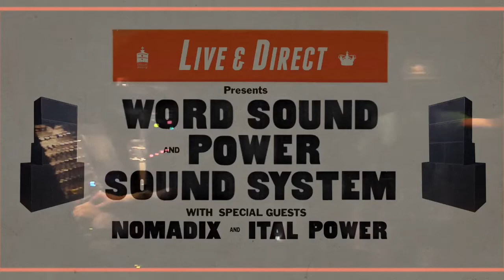NOMADIX (uk) - Ina Dubwise Style 'pt1 @ Gent 211017